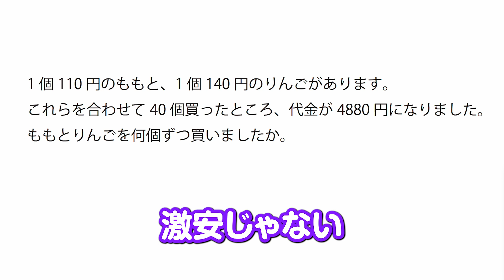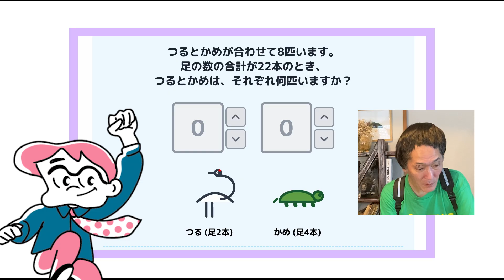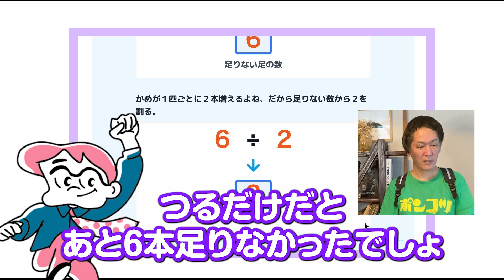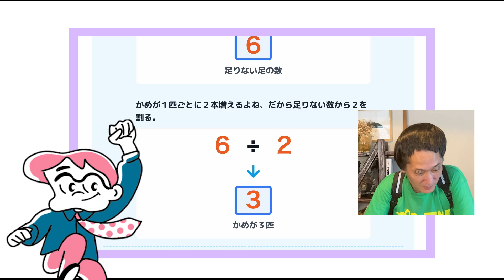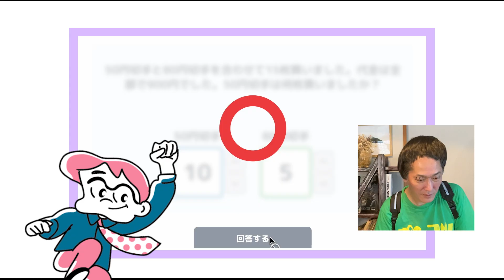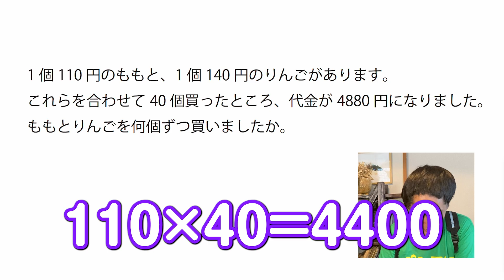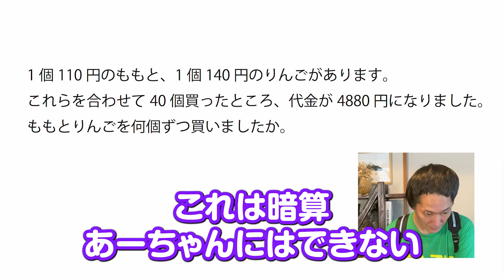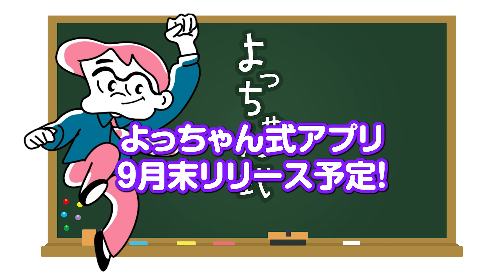【つるかめ算初心者向け】手遅れになる前に見てください！ 中学受験 偏差値50 日能研 sapix 算数 つるかめ算 算数 小6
偏差値40でも大丈夫。3分でわかる「つるかめ算」の授業が、あまりに革命的だった。
この動画では、小学生がつまずきやすい「つるかめ算」をアプリを
使ってわかりやすく解説します

00:01 本日のテーマ
00:25 つるかめ算を解いてみよう
01:11 つると亀が8匹、足が22本
03:28 自転車と三輪車が10台、タイヤが23本
04:12 50円切手と80円切手が15枚、900円
07:36 賢くなりました！

🎒よっちゃんと一緒に、クスっと笑えるコント風にしつつ、
解き方のコツや「なぜ間違えるのか？」もバッチリ解説します。

📌 この動画のポイント：
・つるとカメ、どうやって分けるの？
・足の合計ってどう使うの？
・計算が速くなる裏ワザって？

🔰算数に自信がない子も、保護者の方も、
「見たらすぐ解きたくなる」内容になっています。
ぜひコメントで感想や質問もお寄せくださいね！

📺 このチャンネルでは、守山有人とよっちゃんが
「中学受験をもっと楽しく！」をモットーに、
受験に役立つ知識と笑いをお届けします！